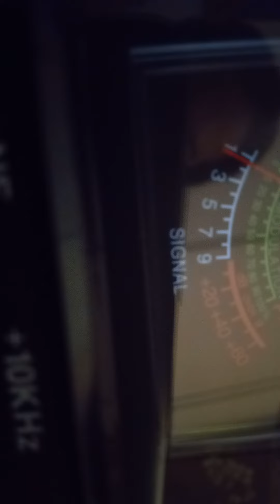trinitron9 445 MS..Deer SlayerFL.others.ch.28.7:26 pm.🍞🌊🔊🌀